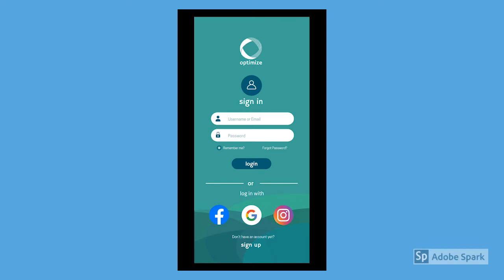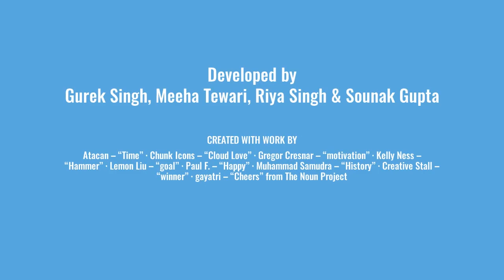Optimize: An Application for productive and mindful use of time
The mobile application “Optimize” aims to facilitate users to optimize the way they use their time in a day. It addresses the needs of the user to manage their time better by providing them opportunities to prioritize tasks and create their own tasks, as well as, suggesting suitable tasks for them. Optimize focuses on mindful and productive use of time, which balances both work and leisure. It takes into account the user’s mood, preferences, schedule and pending tasks while recommending the best way to plan their day. Various methods were used to scope the problem area, understand the various context associated with it, develop the application, test it among the users and adapt and refine it accordingly. Some of these include user surveys, usability testing, think aloud sessions, feature prioritization etc. with the users’ participation and affinity mapping, PACT analysis, scenario formation, heuristic evaluation, etc. on the designers’ end.

Users spend a lot of time on their phones, which are always on their person. Optimize aims to exploit this dependance on phone screens and convert it into a medium to help users be more productive. The application is compatible with both Android and iOS phones.

The future scope of Optimize includes converting it into a social platform, where users can gain motivation via comparing their use of time with their friends’. The database of the application must be expanded, more activities and modules must be incorporated in collaboration with third party platforms. A smarter training model must be formulated for the recommendation system.